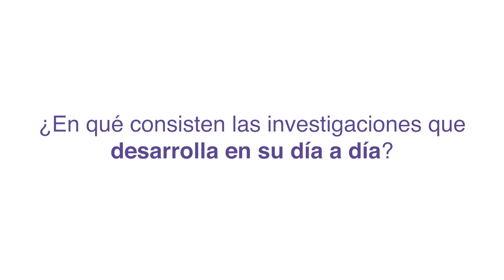Ciencia y Tecnología en Femenino: Entrevista a Lucía León